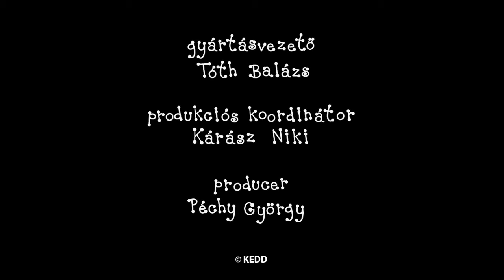Beris ir Dolita - 8 epizodai | #96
Beris ir Dolita kompiliacija:
Vaivorykštė
Dingę riešutai
Matilda slidinėja
Raganos
Pavasario olimpiada
Futbolo varžybos
Nuotykiai jūroje
Imbieriniai sausainiai

Parašė ir sukūrė: Erika Bartos
Režisierius: Antonin Krizsanics ir Géza M. Tóth
Muzika: Alma